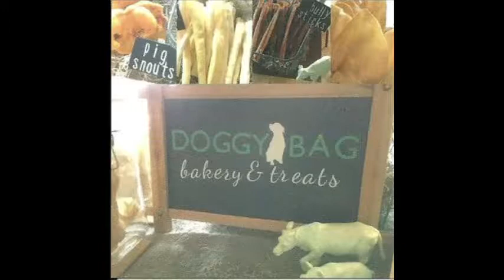Doggy Bag, 2017.04.30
All natural products for your pooch.